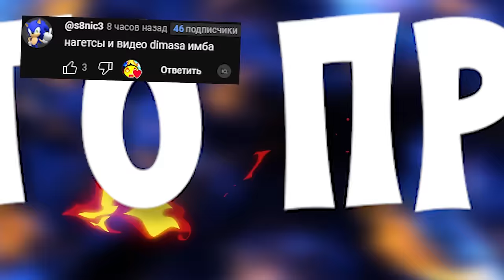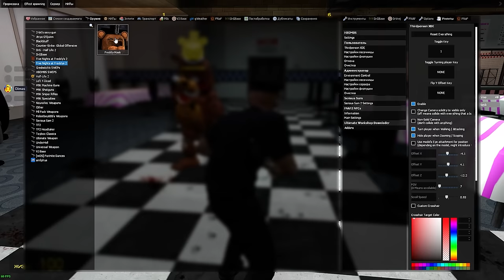КАКОЙ АНИМАТРОНИК САМЫЙ СТРАШНЫЙ ОБЗОР МОДА FNAF COOP ► Garry's Mod Sandbox